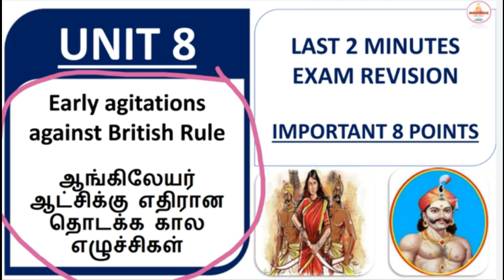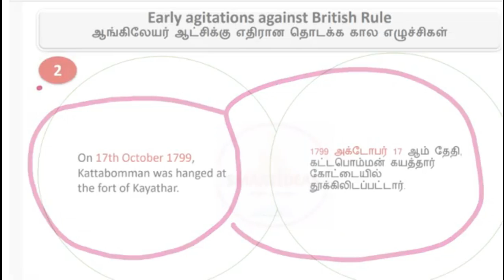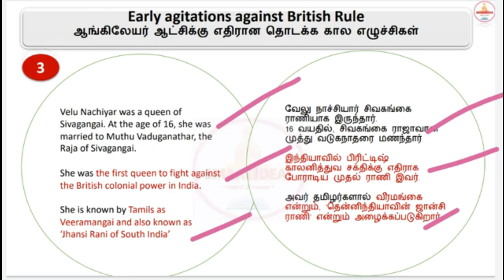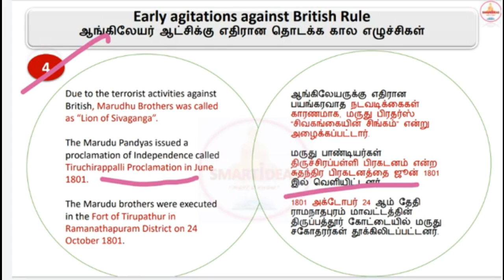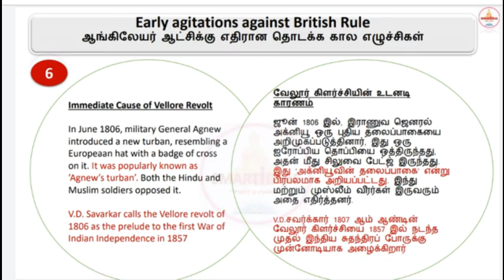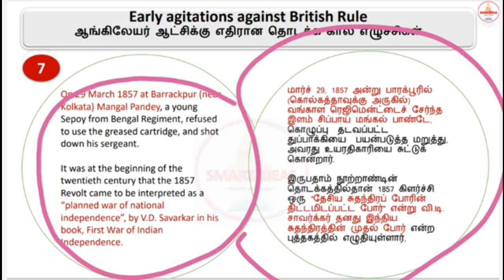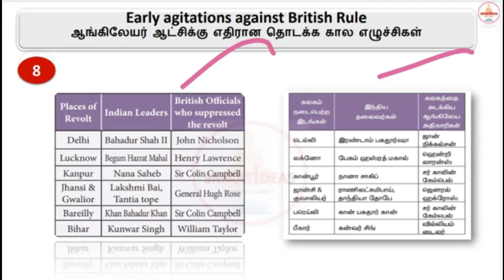👥தமிழகத்தில் ஆங்கிலேய ஆட்சிக்கு எதிர்ப்பாக எழுந்த எழுச்சிகள் | UNIT - 8 | TNPSC GROUP 2 ,4 ,1